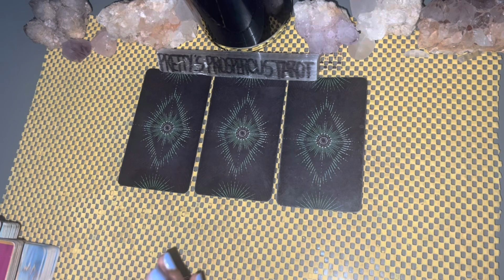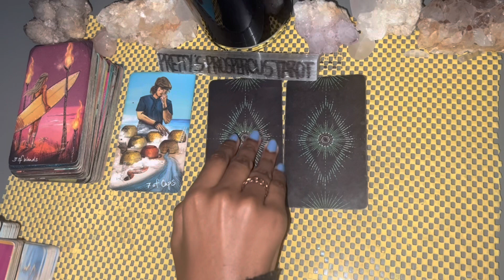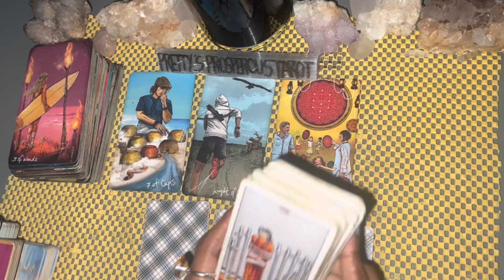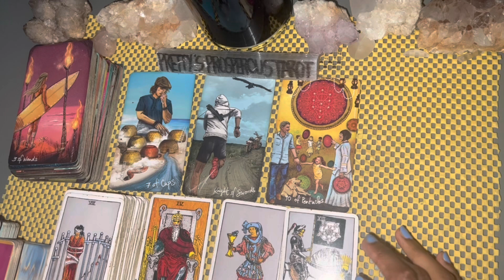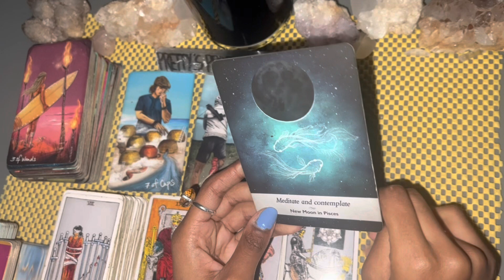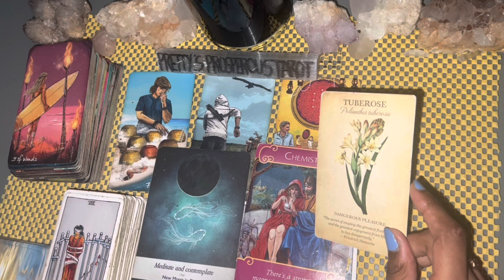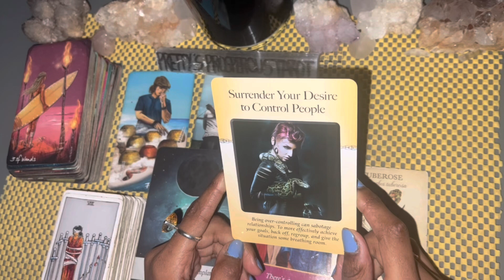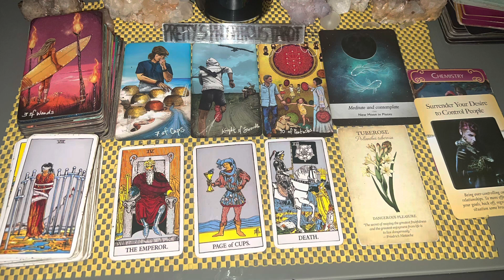Gemini love tarot reading ~ Jun 2nd ~ they fear losing control